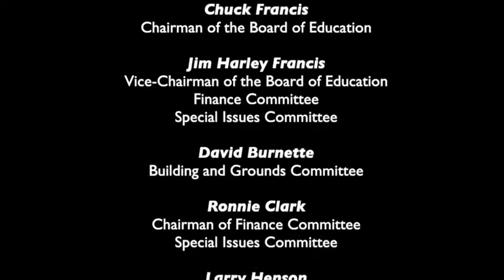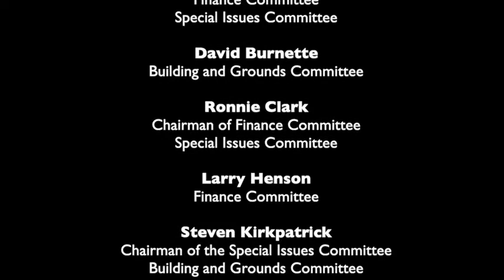Board of Education Work Session for August 5, 2021